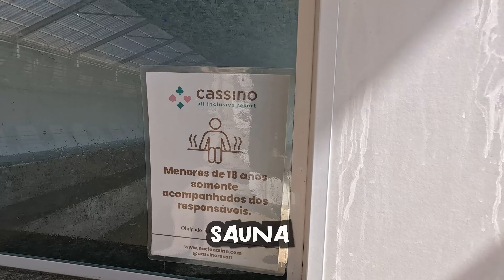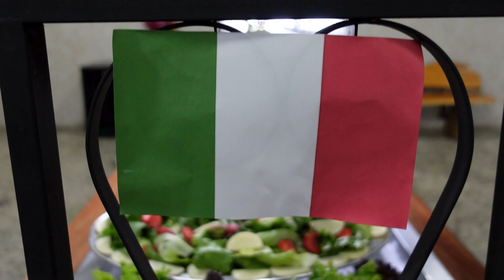QUANTO CUSTA o CASSINO ALL-INCLUSIVE RESORT? Vantagens e Polêmicas - Poços de Caldas - MG.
Descubra tudo sobre o Cassino All-Inclusive Resort em Poços de Caldas! Neste vídeo, mostramos nossa experiência completa, incluindo refeições, atividades de recreação para todas as idades, infraestrutura de lazer, preços, dicas e muito mais.

➡️Veja as vantagens, polêmicas e preços deste resort que promete diversão e comodidade para toda a família.

- - - - - - - - + SOBRE NÓS - - - - - - - -

Olá, sou o Fabio Rios, apaixonado por viagens e dedicado a compartilhar momentos inesquecíveis com famílias como a minha. Aqui, na companhia da Juliana, da Marina e do Pietro, embarcamos juntos em desafios incríveis. Nosso objetivo? Transformar suas viagens em experiências memoráveis!

Explore conosco os destinos perfeitos para toda a família, desvende roteiros encantadores e descubra dicas valiosas para garantir uma jornada inesquecível, sem abrir mão da diversão, aventura e entretenimento. Vamos juntos nessa jornada, onde cada detalhe é pensado para proporcionar momentos mágicos e preços que se encaixam no seu orçamento. Prepare-se para se inspirar e tornar suas viagens em histórias que serão contadas por gerações!

00:00 RESUMINHO TOP
01:02 TRAJETO E CUSTOS DA VIAGEM
01:57 RECEPÇÃOE CHECK-IN
02:27 CAFÉ DA MANHÃ
03:25 DETALHES DA RECREAÇÃO
03:56 ESTRUTURA DE ENTRETENIMENTO
06:16 ACOMODAÇÕES
08:32 PISCINAS
10:47 ALMOÇO
12:07 CAPELA
12:41 ESTRUTURA INDOOR
14:17 JANTAR
15:08 ENTRETERNIMENTO NOTURNO
16:10 PREÇOS